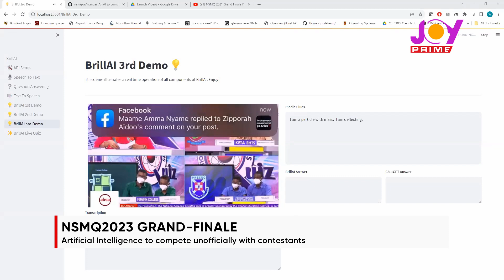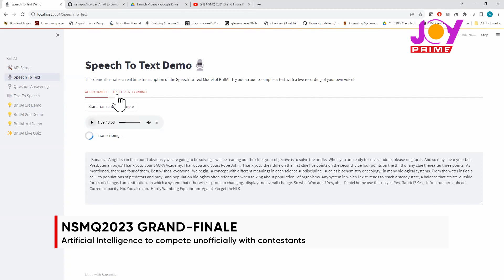NSMQ2023: Artificial Intelligence to compete unofficially with contestants at the grand finale